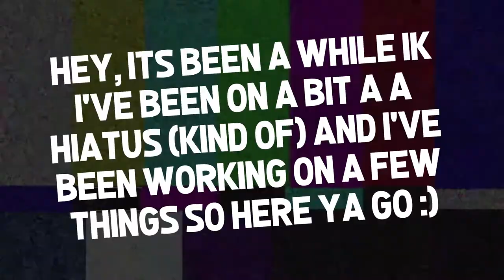Animation Reel | Nerfy